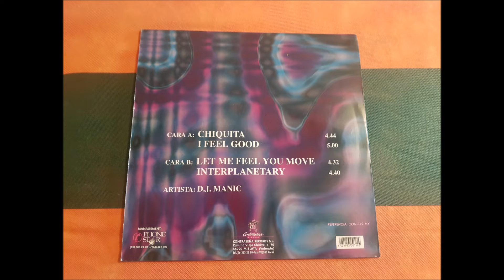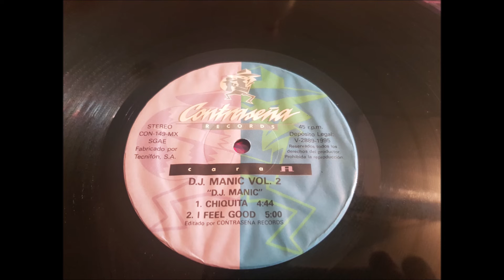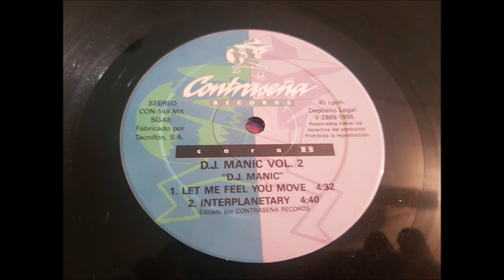D.J. MANIC.''VOL. 2.''.(CHIQUITA.)(12''.)(1995.)